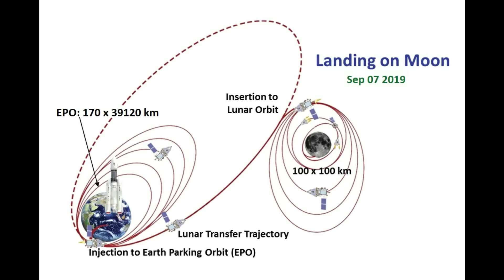ചന്ദ്രയാൻ 2 പൂർണ്ണ വിവരങ്ങൾ|Chandra Dina quiz|Chandra Dina quiz in malayalam | ചാന്ദ്ര ദിന ക്വിസ്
Chandra Dina quiz |Chandra Dina quiz in malayalam | ചാന്ദ്ര ദിന ക്വിസ്
Chandrayaan 2 is an Indian lunar mission that will boldly go where no country has ever gone before — the Moon's south polar region. Through this effort, the aim is to improve our understanding of the Moon — discoveries that will benefit India and humanity as a whole. These insights and experiences aim at a paradigm shift in how lunar expeditions are approached for years to come — propelling further voyages into the farthest frontiers.

Chandrayaan 2 is on a mission unlike any before. Leveraging nearly a decade of scientific research and engineering development, India's second lunar expedition will shed light on a completely unexplored section of the Moon — its South Polar region. This mission will help us gain a better understanding of the origin and evolution of the Moon by conducting detailed topographical studies, comprehensive mineralogical analyses, and a host of other experiments on the lunar surface. While there, we will also explore discoveries made by Chandrayaan 1, such as the presence of water molecules on the Moon and new rock types with unique chemical composition. Through this mission, we aim to:

Chandrayaan - 2 launch scheduled on 15th July, 2019 at 2:51hrs was called off due to a technical snag noticed at around one hour before launch. The launch is now rescheduled on July 22, 2019 at 14:43 hrs IST from Satish Dhawan Space Center at Sriharikota on-board GSLV Mk-III. It will be injected into an earth parking 170 x 39120 km orbit. A series of maneuvers will be carried out to raise its orbit and put Chandrayaan-2 on Lunar Transfer Trajectory. On entering Moon's sphere of influence, on-board thrusters will slow down the spacecraft for Lunar Capture. The Orbit of Chandrayaan-2 around the moon will be circularized to 100x100 km orbit through a series of orbital maneuvers. On the day of landing, the lander will separate from the Orbiter and then perform a series of complex maneuvers comprising of rough braking and fine braking. Imaging of the landing site region prior to landing will be done for finding safe and hazard-free zones. The lander-Vikram will finally land near South Pole of the moon on Sep 7, 2019. Subsequently, Rover will roll out and carry out experiments on Lunar surface for a period of 1 Lunar day which is equal to 14 Earth days. Orbiter will continue its mission for a duration of one year.

Chandrayaan-2 (Sanskrit: चन्द्रयान-२; Sanskrit: ; lit: Moon-craft[13][14] About this soundpronunciation (help·info)) is India's second lunar exploration mission after Chandrayaan-1.[15] Developed by the Indian Space Research Organisation (ISRO),[16][17] the mission is planned to be launched to the Moon by a Geosynchronous Satellite Launch Vehicle Mark III (GSLV Mk III).[8][9] It includes a lunar orbiter, lander and rover, all developed domestically.[18] The main scientific objective is to map the location and abundance of lunar water.

Chandrayaan-2 will attempt a soft landing of a lander and rover in a high plain between two craters, Manzinus C and Simpelius N, at a latitude of about 70° south. The wheeled rover will move on the lunar surface and will perform on-site chemical analysis. It can relay data to Earth through the Chandrayaan-2 orbiter and lander, which will fly on the same launch.[19][20][21]

Launch of Chandrayaan-2 was originally scheduled for 14 July 2019 at 21:21 UTC (15 July 2019 2:51 IST) but due to a technical glitch on the launcher it was cancelled 56 minutes before launch and postponed to 22 July 2019 at 09:13 UTC (14:43 IST).[10][7]

A successful landing would make India the 4th country to achieve a soft landing on the Moon, after the space agencies of the USSR, USA and China.[22] If successful, Chandrayaan-2 will be the second mission to soft land near the lunar south pole region after the Chinese Chang'e 4 mission, which landed in that region on 3 January 2019,[23][24][25] although Chandrayaan-2 will land at a latitude further south on the near side of the Moon.[26]

Manufacturer Indian Space Research Organisation
Launch mass Combined (wet): 3,850 kg (8,490 lb)[2][3][4]
Combined (dry): 1,308 kg (2,884 lb)[5]
Payload mass Orbiter (wet): 2,379 kg (5,245 lb)[3][4]
Orbiter (dry): 682 kg (1,504 lb)[5]
Vikram lander (wet): 1,471 kg (3,243 lb)[3][4]
Vikram lander (dry): 626 kg (1,380 lb)[5]
Pragyan rover: 27 kg (60 lb)[3][4]
Power Orbiter: 1 kW[6]
Vikram lander: 650 W

Pragyan rover: 50 W